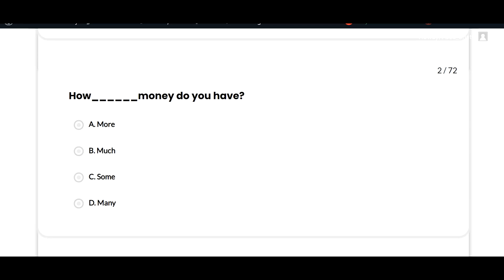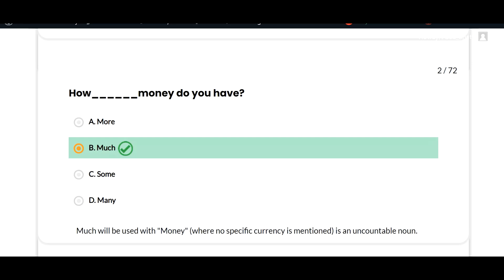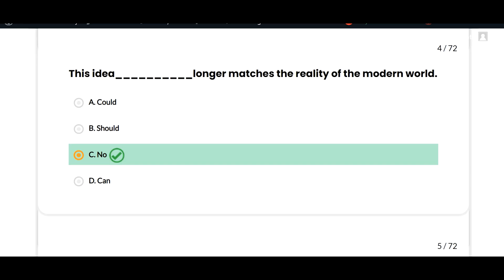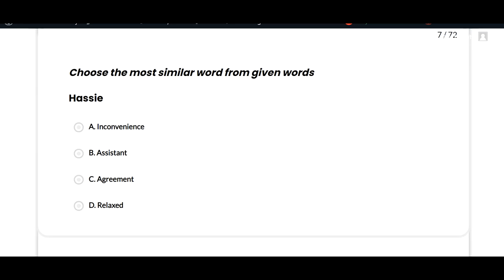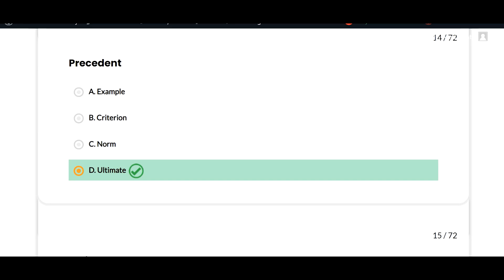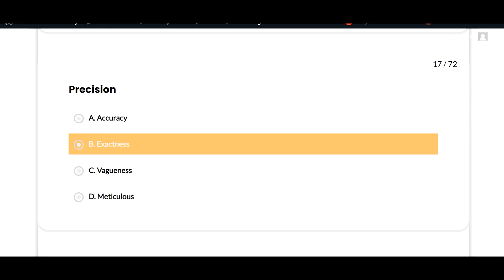Preposition objective questions practice set | Most Important prepositions in English grammar | LAT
0:00 Fill in Blanks with suitable words
The Windows are bare because i_______ like curtains
0:48 How______money do you have?
1:06 Did you_____ the word essay in word Essay is derived from Latin word Exagium?
1:39 This idea__________longer matches the reality of the modern world.
2:05 where did you ___________ last summer.
2:20 Education must focus ________ helping students gain information management and
innovation skills
2:54 Choose the most similar word from given words
Hassie
3:11 Explicit
3:19 Candid
3:26 Epidemic
3:33 Astonishing
3:41 Eager
3:50 Select the Most Opposite Words
Grab
4:12 Precedent
4:31 Entitle
4:51 Retrieve
5:09 Precision

LAT test September 2019
LAT test September 2019 answer key
LAT test September 2019 solution
HEC LAT Past Papers PDF,
HEC LAT complete solved paper,
Toda LAT Complete solved Paper with answer key,
Toda LAT Paper Answer key,
Toda LAT Paper Answer key uploaded by HEC Download PDF,
HEC LAT 5 years past papers PDF download,,
HEC LAT previous five years past papers PDF download,,
HEC LAT Today Complete Solved paper PDF,
HEC LAT Complete solved Paper PDF File,
HEC LAT Result Date announced,
HEC LAT Merit list 2022,
HEC LAT Result announced,
HEC LAT Result expected date,
HEC LAT Past Paper,
HEC LAT Answer Key,
HEC LAT Most Repeated Mcqs,
HEC LAT Past Papers with details,
HEC LAT Past Paper PDF,
HEC LAT Past Paper Book Pdf file,
HEC LAT PDF Paper With details ,
HEC LAT Sample Papers,
LAT Most Repeated Mcqs,
LAT Past Papers,
LAT Past Paper,
LAT Past Paper PDF,
LAT Past Paper Book Pdf file,
LAT PDF Paper With details ,
LAT Answer Key,
LAT Past Papers,
LAT Syllabus,
LAT Sample Papers,
LAT Past Papers PDF,
HEC LAT Syllabus 2022,
HEC Law Admission Test Syllabus 2022,
HEC Law Admission Test Past Papers pdf,
HEC Law Admission Test Test Preparation Guide PDF,
HEC LAT Test Preparation Guide PDF,
LAT 5 Years Past Papers PDF
hec
best preposition trick ever
english
english mcqs
english mcqs with answers
preposition
preposition exercise
most important prepositions in english grammar
prepositions objective questions
prepositions objective questions practice set
preposition exercise in english
all prepositions
preposition in english grammar
fixed preposition